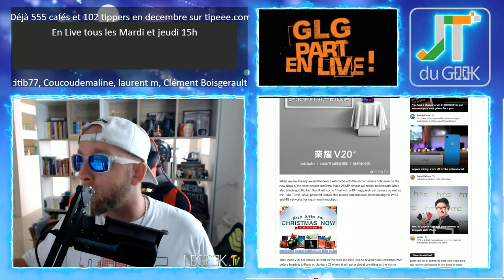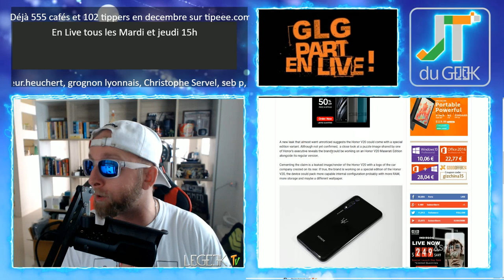Honor V20 Maserati edition Vs Lenovo Z5 Pro GT Ferrari Edition, accro tech du 19 dec 2018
GLG part en Live dans l’Accrotidienne du 19 décembre 2018 et du Lundi au vendredi entre 15h et 16H heure d’hivers

Aujourd’hui on parle la tombola Geek du mois Xiaomi mi max 3 + camera Xiaomi 4K, Merci aux tipeee et utip
-Honor V20 et Honor V20 Maserati edition
-Lenovo Z5 Pro GT Ferrari Edition
-Bosse à dents main libre et Intelligence artificielle
-Vendredi Je te fais gagner 2 Caméras Reolink + chargeur solaire en soutenant Legeek.Tv.
-Legeek.Tv,faut il se méfier du loup ?
-Lost in Space netfix S01, Aimer détester les robinsons
-Casque Gaming Onikuma et accessoires Insta360 One X
-La tribune de l’agitateur du web, gagner beaucoup d'argent avec le drop And ship

Nouvelles formules.

Au programme:
00:00 Mise en place
02:00 News tech du jour
12:00 Films et série TV de ma semaine
17:00 Vidéo Youtube que j’ai aimé et mes vidéos Youtube
20:00 Le billet d’humeur de GLG
25:00 Mes news tech, produits reçu et test à venir
30:00 Vos commentaires de la veille
32:00 Au-revoir, bisous et à demain

Au programme:
00:00 Mise en place
02:00 Présentation et intro
03:00 10-15 mins de news Tech, produits reçus et mes news tech
18:00 LIBRE Antenne et question réponse sur le Chat
32:00 Au-revoir, bisous et à demain